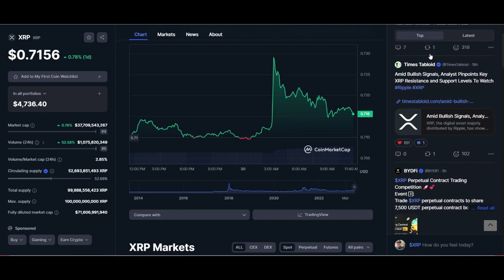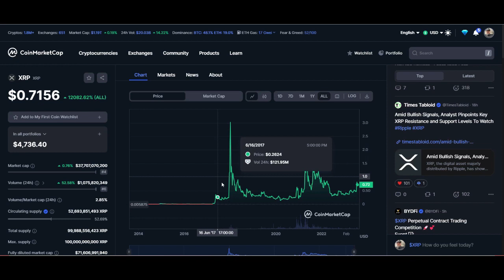XRP TO $10 FOR 2025 BULL RUN , MANY REASONS INCLUDING THIS ?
XRP will reach new levels in price the best time to buy and watch XRP hit the new height in 2025 . Keep watching 9 months until Bitcoin Halving.